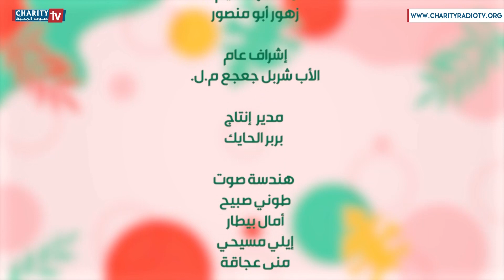إنقاص الوزن والنظام الغذائي السليم بعد الولادة مع ماري تريز عقيقي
عَ القد ضمن برنامج هوانا هواك
فقرة تغذية أسبوعيّة
مع أخصائيّة التغذية ماري تريز عقيقي